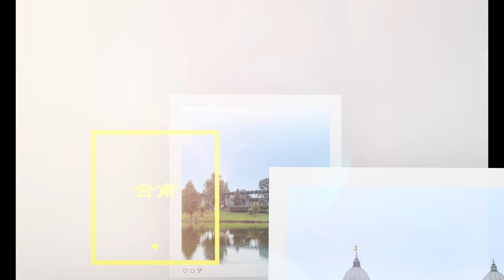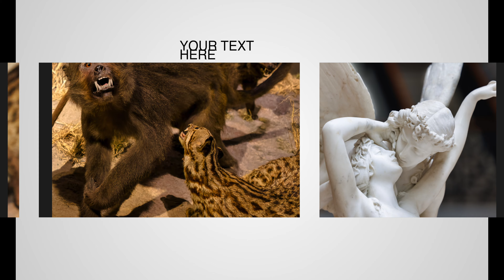台南之旅（1）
走走停停的台南旅遊
Canon r5+gr3
台湾好きRicoh GRIII